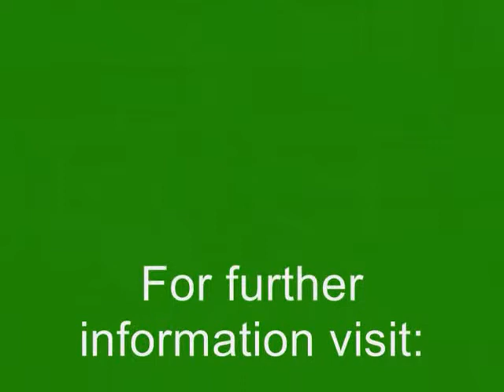RTE2111A Mothering Up Lionel 7 05 09